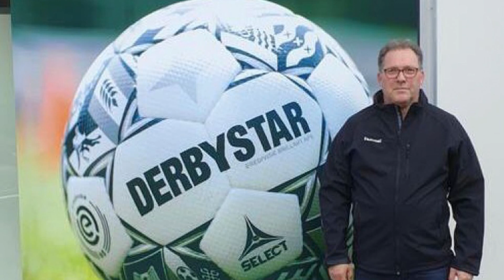Jeugdjournaal WK 36 2021